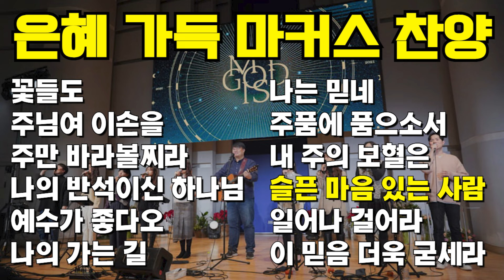[찬양모음] 은혜로운 마커스 편곡 모음 l 꽃들도 외 11곡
00:00  ♬꽃들도
06:36  ♬주님여 이 손을
14:34  ♬주만 바라볼찌라
21:36  ♬나의 반석이신 하나님
25:14  ♬예수가 좋다오
30:22  ♬나의 가는 길

35:04  ♬나는 믿네
40:16  ♬주품에 품으소서
46:37  ♬내 주의 보혈은
52:22  ♬슬픈 마음 있는 사람
57:14  ♬일어나 걸어라
01:02:06  ♬이 믿음 더욱 굳세라
* 영상 안의 모든 광고는 CTS라디오JOY가 설정하지 않습니다.🙏
* 그냥 좋아하는 찬양 알려주고 싶어서 만드는 플리🎧🎹
📍CTS라디오JOY앱을 통해 더 많은 찬양을 광고 없이 만나보실 수 있습니다!